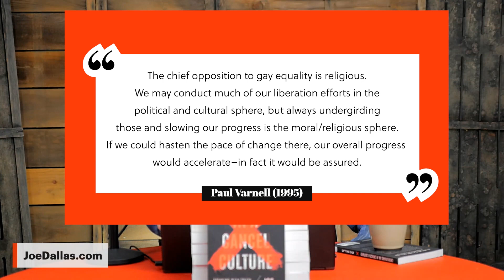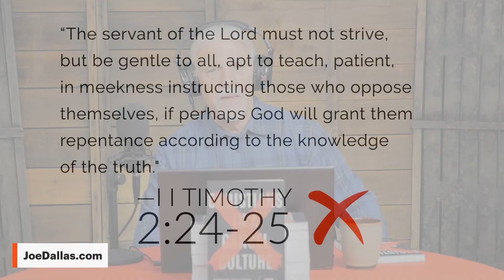GOD and GAY IN THE BIBLE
Dr Gagnon didn't set out to be the expert in the Biblical texts on homosexuality, but ended up writing one of the most influential books on it.  He tells us how this happened and how revisionists are changing their views on Biblical sexuality.

BUY Robert Gagnon's book here:
The Bible and Homosexual Practice: Text and Hermeneutics

Buy Joe’s book about how to have a conversation about LGBTQ “SPEAKING OF HOMOSEXUALITY”

𝗔𝗕𝗢𝗨𝗧 𝗝𝗢𝗘:
Joe is a Southern California native who lives in Orange County with his wife Renee and his English Bulldog Peter. He’s the father of two sons, and he and Renee have been members of Mesa Church in Irvine since 1993. He has served as a Biblical Counselor since 1987, working full time with men and women dealing with sexual struggles, and with families who have lesbian, gay, or transgendered loved ones. He’s also served as a Case Manager for Chino Hills Psychiatric Hospital, and Day Program Teacher for New Life Ministries.

Joe has authored nine books, including "Christians in a Cancel Culture," "When Homosexuality Hits Home", "The Game Plan: The Men’s 30-Day Strategy for Attaining Sexual Integrity," and "The Gay Gospel? How Pro-Gay Advocates Misread the Bible". He is also a contributing writer to The Christian Research journal and The Stream online magazine.

He served as the President of Exodus International from 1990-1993, and as the Program Director of the Every Man’s Battle Seminar with New Life Ministries from 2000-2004. Joe was also the keynote speaker for the Focus on the Family's Love Won Out Conference from 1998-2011. He has addressed congregations, seminars, and conferences throughout the US, and has spoken in Norway, Spain, Hong Kong, Geneva, Costa Rica, Denmark, St. Thomas, Mexico, Sweden, and Canada. He has also been a guest speaker at Liberty University, Princeton Theological Seminary, West Palm Beach Atlantic University, and the annual convention of the American Association of Christian Counselors.

Joe’s media experience is extensive, including Christian and secular interviews on radio and television, including Focus on the Family, One America's "The Dan Ball Show", The ABC Evening News, The700 Club, The Joan Rivers Show, The Bible Answer Man, Janet Parshall Live, The Laura Ingram radio show, TBN, and James Robinson.

He and Renee have been married since 1987. They both love classic films, the beach, Keto-friendly deserts, hymns, live theater, good Bible studies, hard workouts, and cuddling with Peter, the Amazing Bulldog while watching Turner Classic Movies.